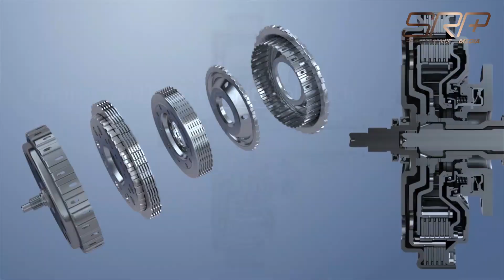چگونه گیربکس های دوکلاچه چینی را سالمتر و بهتر برانیم؟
گیربکس های دوکلاچه برای نرمی سوتری راندمان بیشتر در انتقال قدرت به همراه معکوس بهتر در تعویض دنده ها به همراه کاهش مصرف همراه هستند که در دو نوع خشک و تر موجودند اما بیشتر خودرو های چینی وارد شده به کشور در نسل قبلتر با این گیربکس  وارد بازار شده اند  مانند فیدلیتی جک اس 5 تیگو 7 و دامای و ... از این مدل هستند که در صورت استفاده صحیح مشکلاتی مثل گاز هرز دل دل و در نهایت داغ کردن دور باشند  ودر نسل جدید با گیربکس های دو کلاچه تر عرضه شده اند که مشکلات کمتری از نسل قبل دارند اما با شیوه رانندگی  صحیح می توان مشکلات ان را به حداقل رساند  و در نهایت عمر بیشترو لذت رانندگی بیشتری خواهند داشت
قویتر سریعتر ایمنتر
اس ار پی